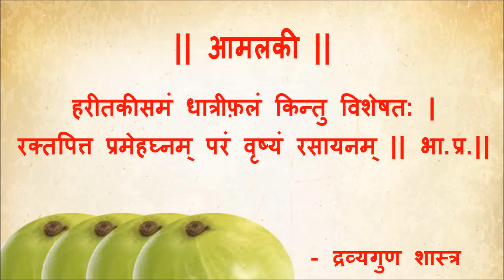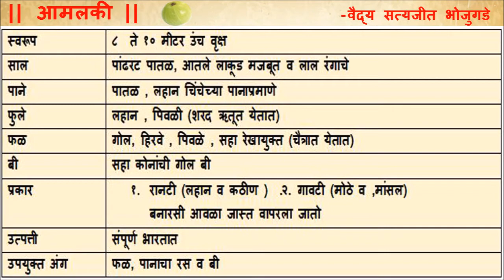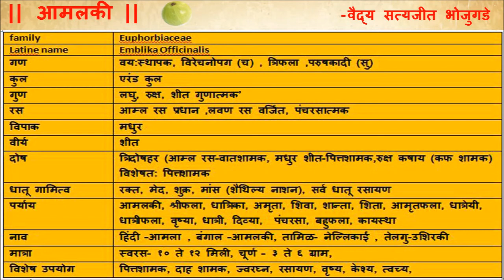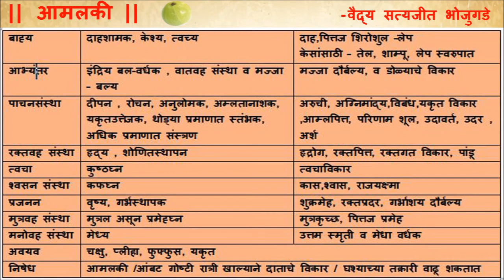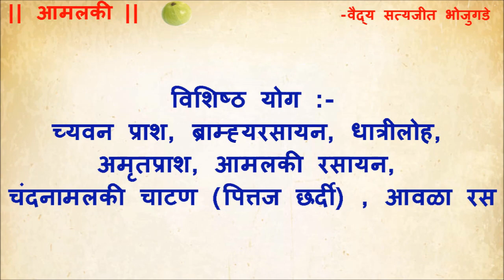आमलकी | आवळा| Emblica Officinalis | dravyaguna | द्रव्यगूण | BAMS |IN AYURVEDA | INDIAN GOOSEBERRY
नमस्कार
स्वागत आहे तुमचे विरावेदा आयुर्वेदा केअर या यु ट्यूब चैनेल मध्ये
आज आपण आयुर्वेदामध्ये  आवळ्याचे वर्णन काय दिले आहे ते पाहणार आहोत
आवळ्याला आयुर्वेद शास्त्रामध्ये आमलकी असे म्हणतात,
आवळ्याचा उपयोग काय काय होतो , आवळ्याचे काय महत्व आहे ते आपण या विडीओ मध्ये पाहणार आहोत .